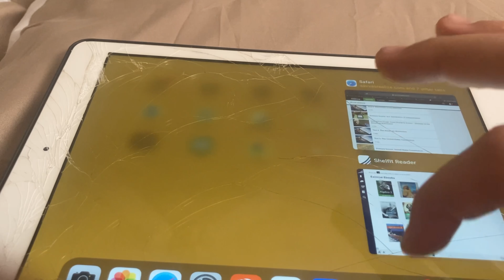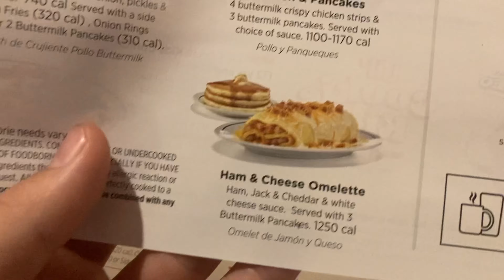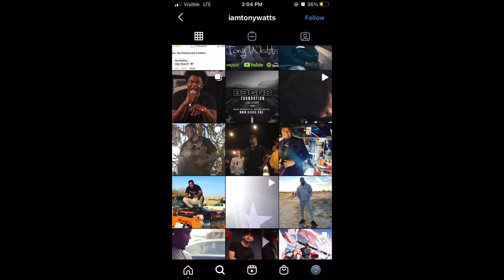Thanksgiving in Arizona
Every thanksgiving I go out to Phoenix to visit my family and every year gets better and better as I grow older. These types of videos are mostly for the memories but they can still have some good content. This year I did so much and I’m glad I filmed what I did.

To edit my videos I use the iMovie app on iPhone and I film with a iPhone se 2020.